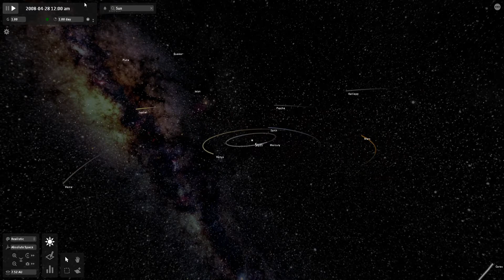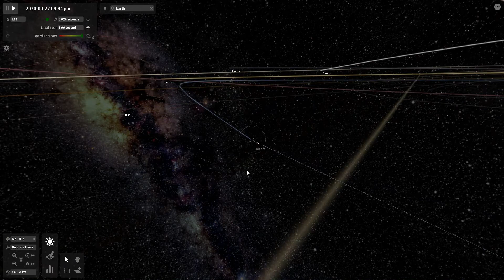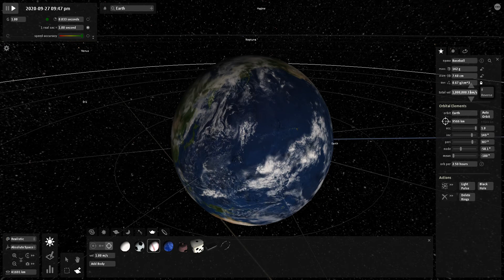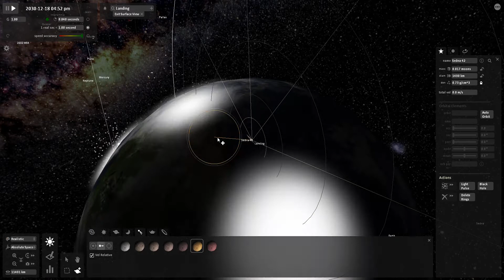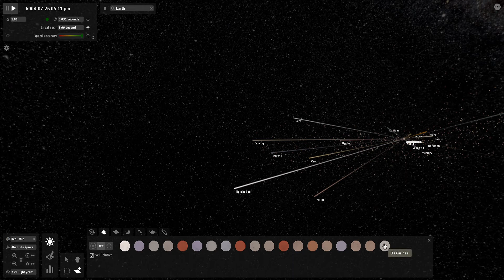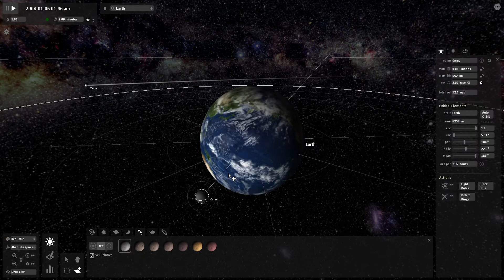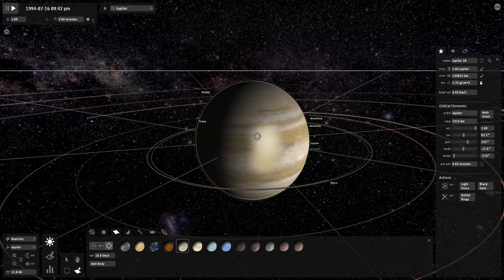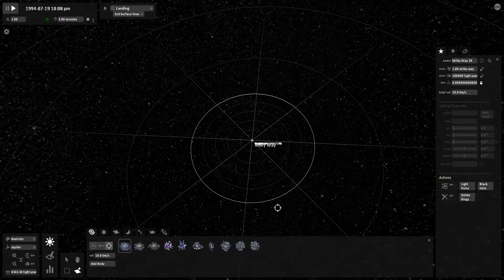Trying to destroy earth in Universe sand box DEMO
Someone deleted this video so I'm putting it back